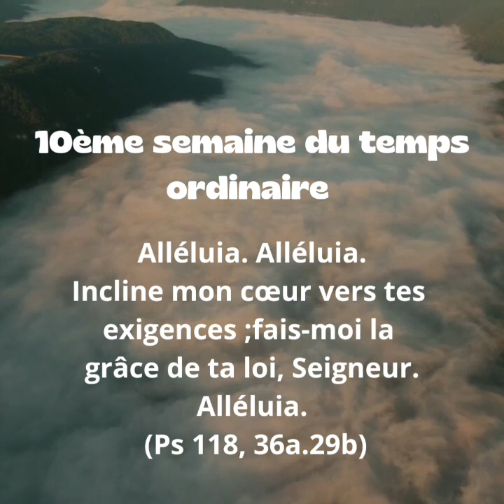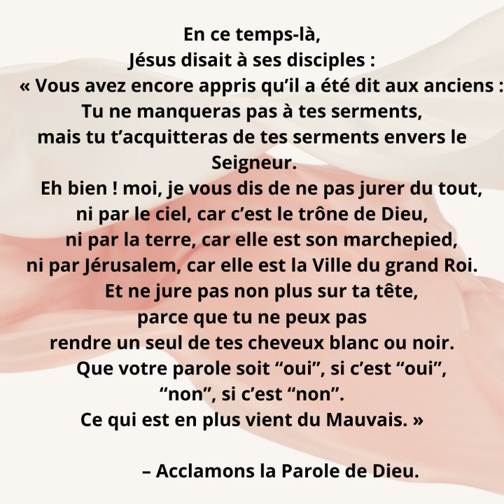🌹Évangile et homélie du samedi 15 juin 2024, 10ème semaine Ordinaire ✝️Mt 5, 33-37✝️ Ab Edmond🌹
PREMIÈRE LECTURE
« Élisée se leva et partit à la suite d’Élie » (1 R 19, 19-21)

  Élie descendit de la montagne.
Il trouva Élisée, fils de Shafath, en train de labourer.
Il avait à labourer douze arpents,
et il en était au douzième.
Élie passa près de lui et jeta vers lui son manteau.
  Alors Élisée quitta ses bœufs, courut derrière Élie,
et lui dit :
« Laisse-moi embrasser mon père et ma mère,
puis je te suivrai. »
Élie répondit :
« Va-t’en, retourne là-bas !
Je n’ai rien fait. »
  Alors Élisée s’en retourna ;
mais il prit la paire de bœufs pour les immoler,
les fit cuire avec le bois de l’attelage,
et les donna à manger aux gens.
Puis il se leva, partit à la suite d’Élie
et se mit à son service.

PSAUME
(Ps 15 (16), 1-2a.5, 7-8, 9-10)
R/ Seigneur, mon partage et ma coupe ! (Ps 15, 5a)

Garde-moi, mon Dieu : j’ai fait de toi mon refuge.
J’ai dit au Seigneur : « Tu es mon Dieu !
Seigneur, mon partage et ma coupe :
de toi dépend mon sort.

Je bénis le Seigneur qui me conseille :
même la nuit mon cœur m’avertit.
Je garde le Seigneur devant moi sans relâche ;
il est à ma droite : je suis inébranlable.

Mon cœur exulte, mon âme est en fête,
ma chair elle-même repose en confiance :
tu ne peux m’abandonner à la mort
ni laisser ton ami voir la corruption.

ÉVANGILE
« Moi, je vous dis de ne pas jurer du tout » (Mt 5, 33-37)
Alléluia. Alléluia.
Incline mon cœur vers tes exigences ;
fais-moi la grâce de ta loi, Seigneur.
Alléluia. (Ps 118, 36a.29b)

Jésus disait à ses disciples :
    « Vous avez encore appris qu’il a été dit aux anciens :
Tu ne manqueras pas à tes serments,
mais tu t’acquitteras de tes serments envers le Seigneur.
    Eh bien ! moi, je vous dis de ne pas jurer du tout,
ni par le ciel, car c’est le trône de Dieu,
    ni par la terre, car elle est son marchepied,
ni par Jérusalem, car elle est la Ville du grand Roi.
    Et ne jure pas non plus sur ta tête,
parce que tu ne peux pas
rendre un seul de tes cheveux blanc ou noir.
    Que votre parole soit “oui”, si c’est “oui”,
“non”, si c’est “non”.
Ce qui est en plus vient du Mauvais. »